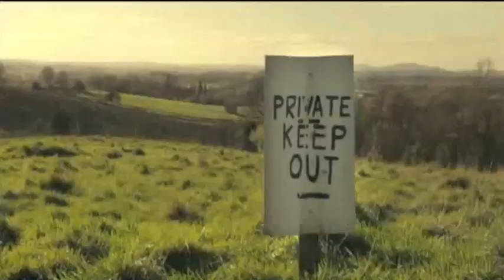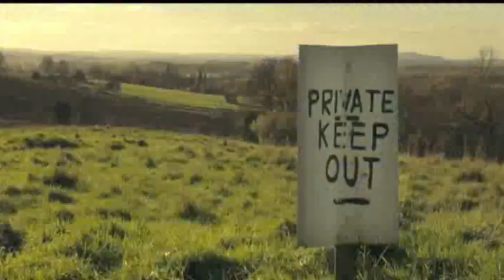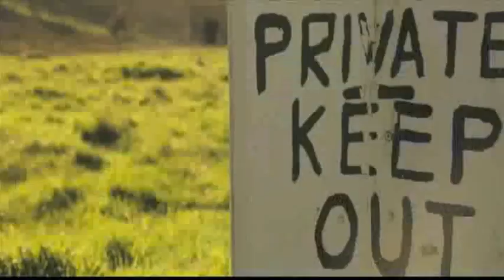pulse. - Confessions (feat. Craig Walker)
New track from the upcoming pulse. album feat. Craig Walker

Confessions

If that's the road i have to take
that's ok
that's ok

if that's what i need to say
that's ok
that's ok

if a miracle is all i need
there's a tune that i could play
just a few words and a melody
'cause that's the only way i know how to pray.

I'll sing,

I confess, I never needed nothing more
but the chance
to lose myself in you

if that's the way it has to go
i will play along
if that's the face i have to show
i will nod and smile, i won't say a word

there's a show that i could play
I will blend in with the scenery
that's the way, i've always played it, anyway

I'll sing

credits:
composed by pulse.
produced by pulse. Panos Bothos and Tolis Koskinas
mixed by Panos Bothos
Video art by Michael Alexakis.